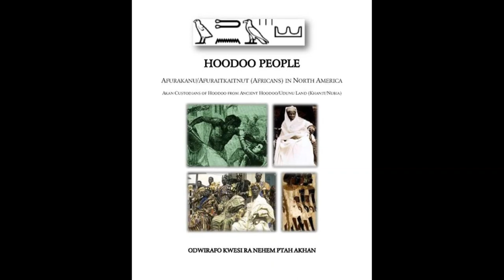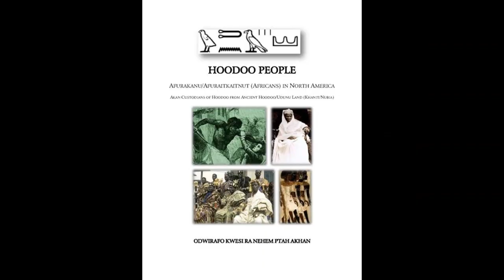Akuada - Wednesday: Odwirafo and Hoodoo Mfonikeka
**Odwirafo Announcement**

Mikyia mo (Greetings)..

We are having a special today for those who contribute to our HOODOO: Akan Ancestral Religion in North America Documentary Film crowdfund. You can receive the entire 6-week set of video classroom recordings of one or more of our seven courses in return for your contribution. Our seven courses are:

DUBAAKO-AKRADINBOSOM: Akan Abosom (Deities) of the Okra/Okraa (Soul) and 7-Day Week - Part 1

DUBAAKO-AKRADINBOSOM: Akan Abosom (Deities) of the Okra/Okraa (Soul) and 7-Day Week - Part 2

HOODOO: Akan Ancestral Religion in North America - Part 1

HOODOO: Akan Ancestral Religion in North America - Part 2

NTOROTU SENEB: Bio-Spirituality of the Goddesses - Part 1

NTOROTU SENEB: Bio-Spirituality of the Goddesses - Part 2

HONAMSU: Spiritual Anatomy

All of these online courses are 6-week courses with the exception of HOODOO Part 1 which is a 4-week course. When you make a contribution via our crowdfund page just let us know which set of video archives you would like.

For example if you did not have a chance to take HOODOO Part 2, we will send you the 6 links and passwords to the 6 video classroom sessions of that course. You can watch those video classroom sessions at any time. The same for the other courses.

This special fundraising effort today will assist us with last minute travel expenses for our trip this week to Los Angeles for our first film festival and also to cover fees for submitting our film to a number of additional festivals whose deadlines are today, tomorrow and Yawda (thursday).

Yeda ase (we thank you) to those who contributed on Awusida (sunday).. We are working to get our film and our culture out to our people all over the country and around the world.

Contribute now and let us know what course archives you would like to receive:

Our film will be screened this weekend at the Pembroke Taparelli Arts and Film Festival

November 7th-10th